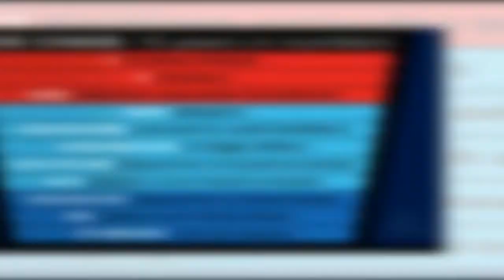'Get a grip!' The Chase's Jenny Ryan hits back at criticism of all-female show